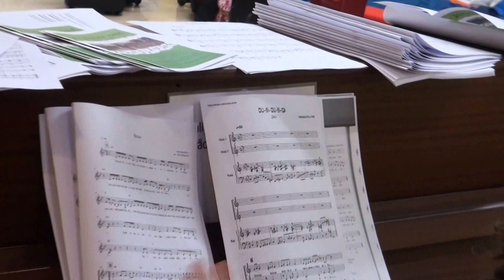prove tecniche di canto-GEMELLAGGIO Citta' di ABANO TERME(PD)-VANTAA (FINLANDIA) 2016